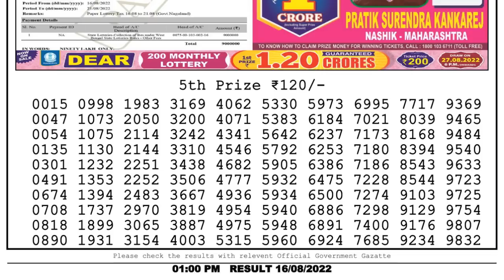🔴Dear Lottery Sambad Live 1pm today 16.08.22 Nagaland State Lottery Result